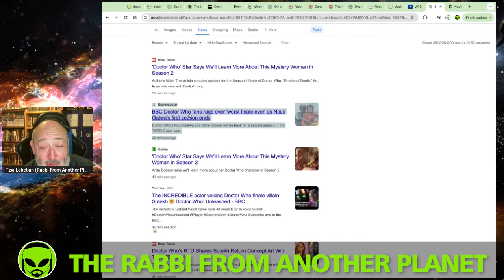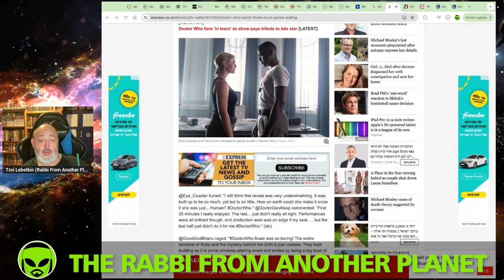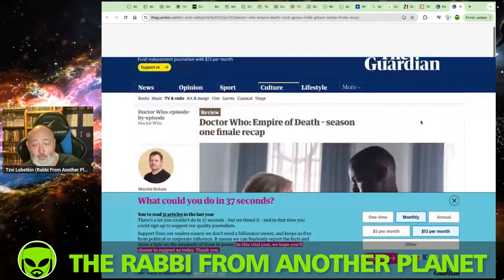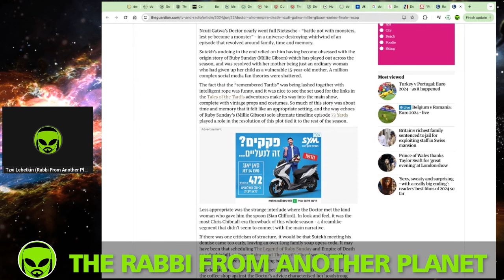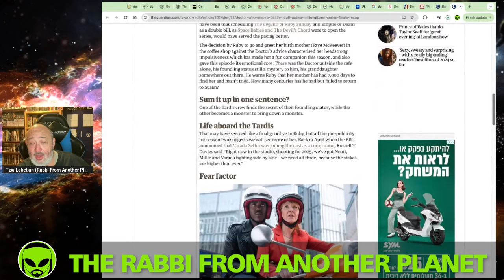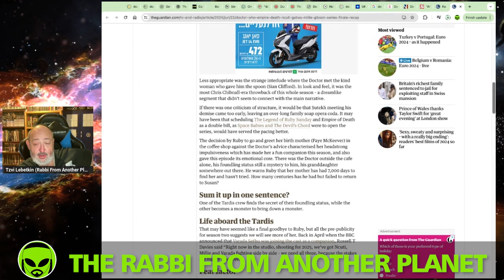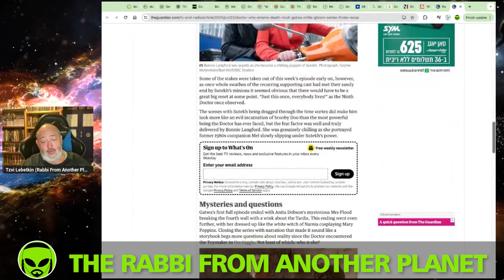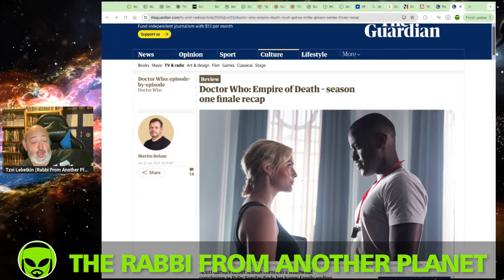The Empire of Death & Pyramids of Mars Tales of the Tardis INSTANT 1st Reaction Review!!!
Tzvi Lebetkin
27 HaGeffen st.
Karney Shomron,
Israel 4485500